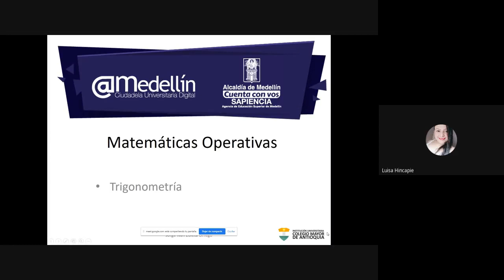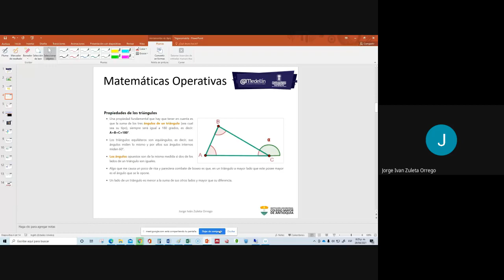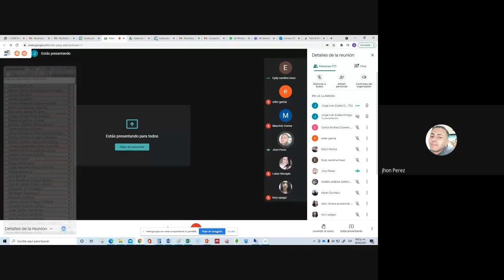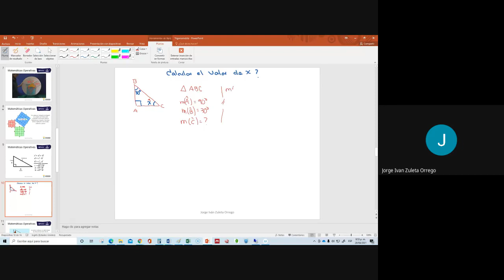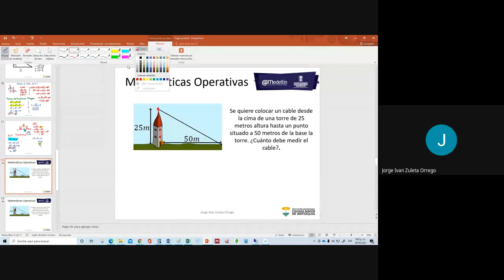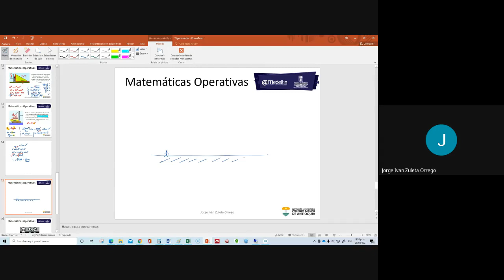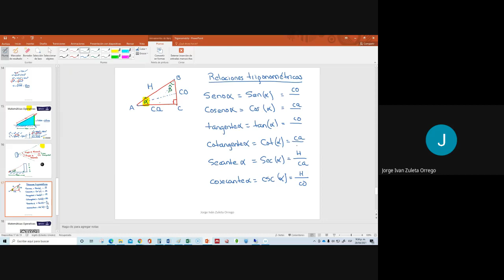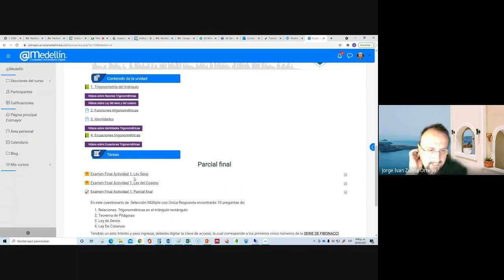2021 04 28 at 18 11 GMT 7